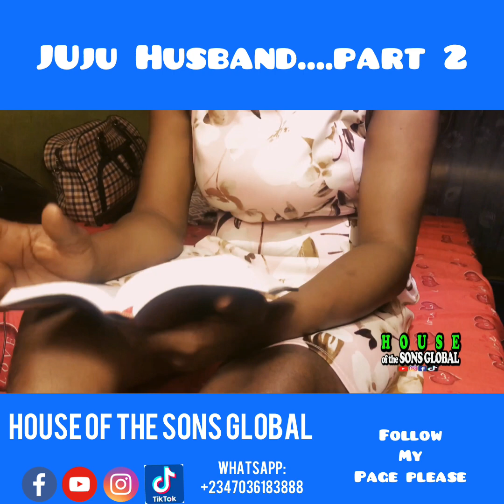Juju husband…part 2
Share please

If you want to learn more about divorce, marriage and relationships, follow us on this channel for more motivational and inspirational videos on family matters.